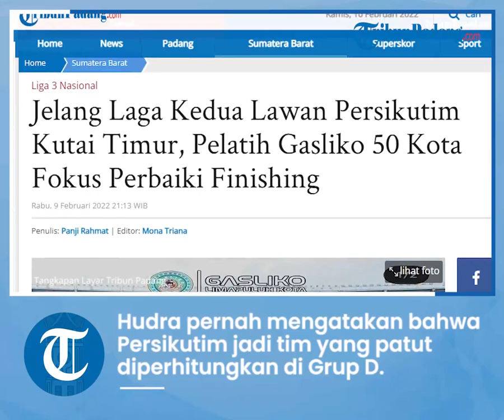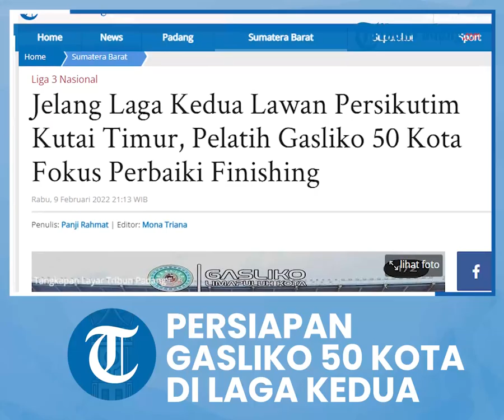Persiapan Gasliko di Laga Kedua Lawan Persikutim Kutai Timur, Pelatih Hundra Fokus Finishing Akhir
TRIBUN-VIDEO.COM - Gasliko 50 Kota akan kembali melanjutkan perjuangan di Liga 3 Nasional menghadapi Persikutim Kutai Timur, Kamis (10/2/2022).

Jelang laga kedua ini Gasliko yang sebelumnya berhasil mengamankan 3 poin perdana tetap melakukan beberapa persiapan.

Pelatih Gasliko, Hudra mengatakan bahwa jelang laga kedua ini dirinya fokus pada finishing.

"Selama dua hari jelang laga kedua ini saya pada fokus finishing," ujarnya Rabu (9/2/2022).

Selain mengasah kemampuan finishing, Hudra juga akan membenahi para pemain belakang mengingat lawan yang dihadapi adalah Persikutim.

Diketahui sebelumnya Hudra pernah mengatakan bahwa Persikutim jadi tim yang patut diperhitungkan di Grup D.

"Kami akan perbaiki lini pertahanan agar tidak ada kebobolan pada laga kedua ini," jelasnya.

Ia juga membeberkan bahwa ada satu atau dua perubahan starting line up pada laga kedua nanti.

"Kami berharap bisa kembali mencuri poin pada laga kedua ini," tambahnya. (*)

Artikel ini telah tayang di TribunPadang.com dengan judul Jelang Laga Kedua Lawan Persikutim Kutai Timur, Pelatih Gasliko 50 Kota Fokus Perbaiki Finishing,
Penulis: Panji Rahmat | Editor: Mona Triana